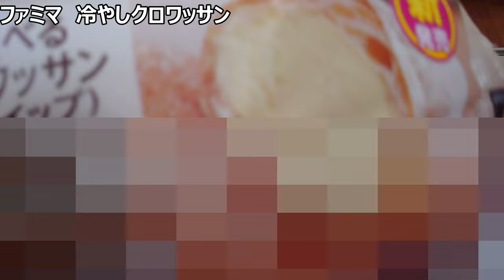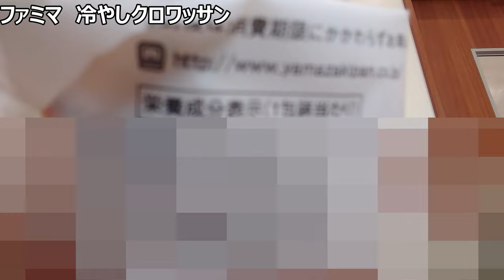ファミリーマート 冷やして食べるクロワッサンがやっぱり冷やす意味あるのか……？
「冷やして食べるともっとサクッ？」
サクッと生地がおいしい〇〇を
ひんやりさせるともっと美味しくなって、
さっくり食べられるとあなたは思いますか？